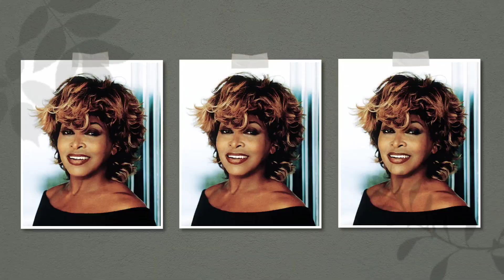Tina Turner Moments Before Death..😢